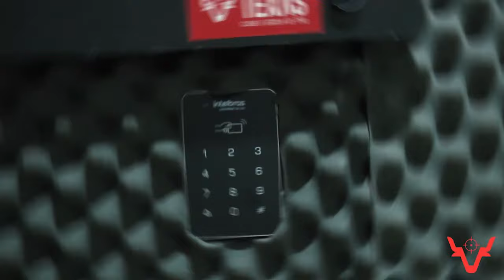Texas + Lançamento Taurus G3 e G3C